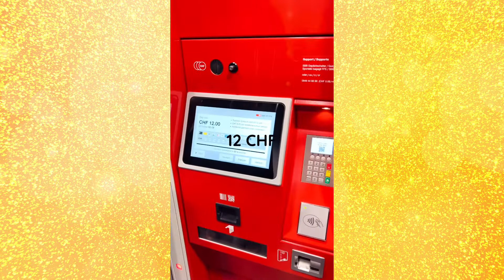PIPPIN เที่ยวรอบโลก : Bern, Switzerland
First week of June 2022